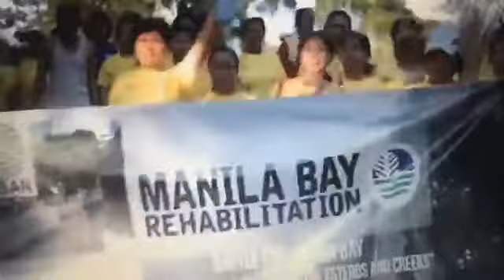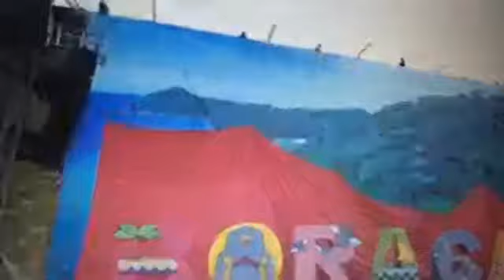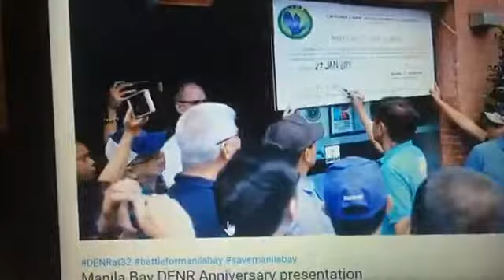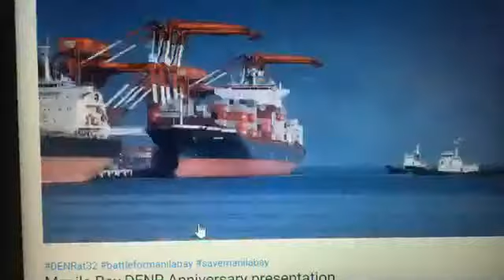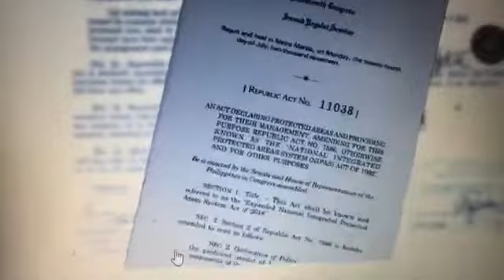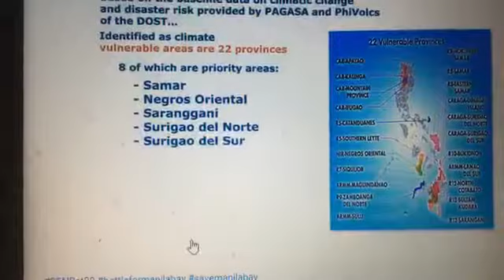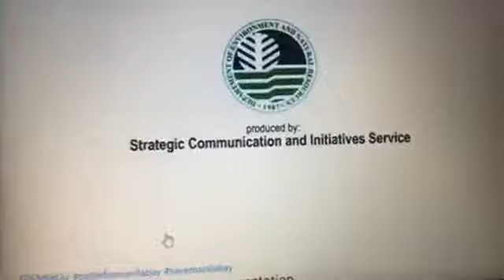Save Clean Manila Bay of the Philippine AMELITA STOPPACHER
The Battle for Manila Bay is Coordinated by the DENR with Mr. Cimatu, DPWH, MMDA, DOT, DILG, Military, Volunteers and many MORE people. Battle for Manila Bay of the Philippine Government Agencies 2019
License
Show less
                                             POLITICS
                                             GENDER EQUALITY
                                             PHILIPPINE FEDERALISM
                                             FUNNY VIDEOS
                                             DOH AND PHIL HEALTH
                                             CLIMATE CHANGE
                                            EXPLORING VIENNA AUSTRIA EUROPE
                                            BASIC GERMAN WORDS INTO FILIPINO AND ENGLISH TRANSLA